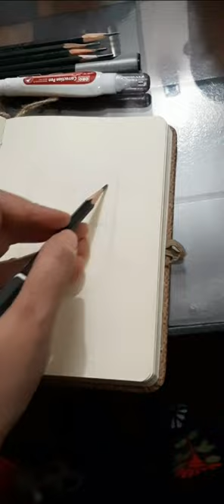Drawing of a mug|Suniya Dureed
Step by step drawing of a mug, start with basic shapes and then evolve it slowly by rendering and shading.